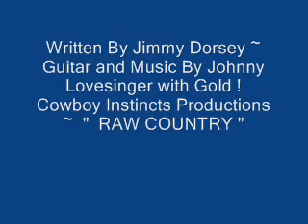" Carolina in the Morning " PD ~ written by Jimmy Dorsey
Guitar and Music by " Johnny Lovesinger with Gold " ~ " Cowboy Instincts Productions " ~ RAW COUNTRY "